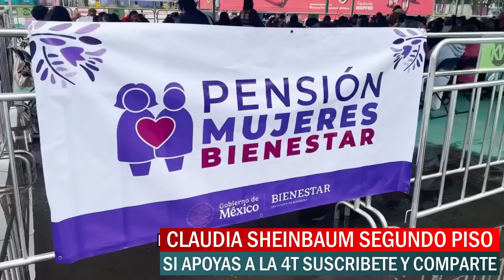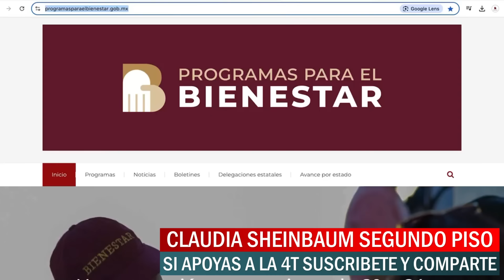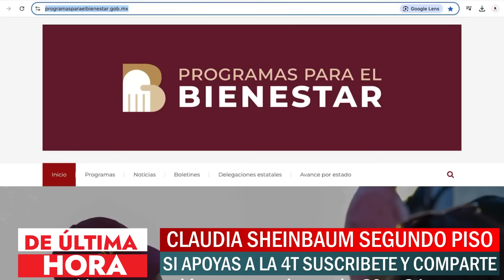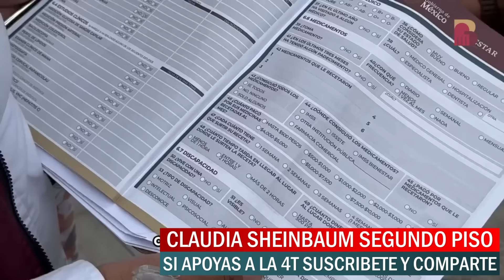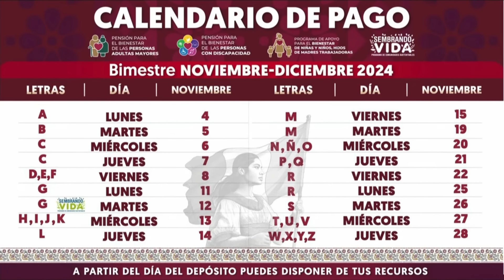💥Adultos Mayores🎁 ¡Nuevos Pagos, $6,250 Aumentos y Sorpresa Pensión Bienestar! | Claudia Sheinbaum 💥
"Pensión Bienestar 2024: Nuevos Pagos, Aumento de $6,250 y Sorpresas para Adultos Mayores | Claudia Sheinbaum"